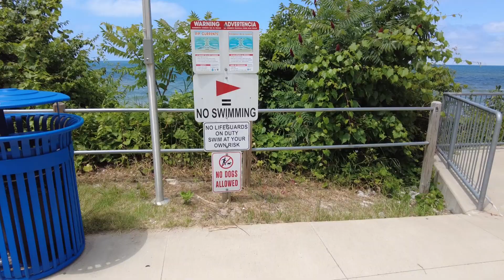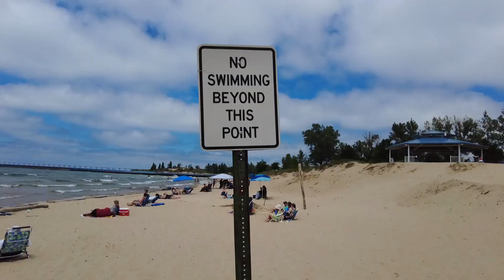Excerpt 01: Play it Safe at Great Lakes Beaches: Unguarded Beaches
This is an excerpt from a larger video which is loaded with tips on how to be safe at Great Lakes beaches.